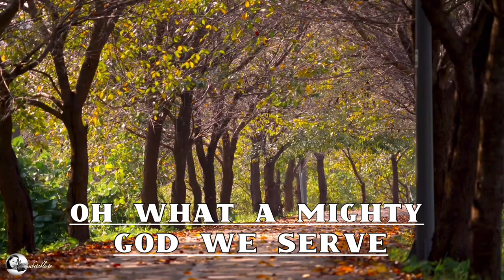This is the day(medley)